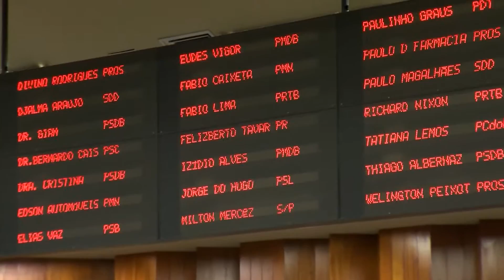TJ Goiás Sessão Câmera 05 08 2015